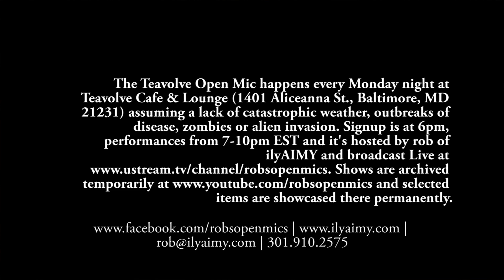"The Other Side" (an original song)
A ruthlessly honest, but heartfelt, song--about the pain and necessity of acknowledging when a relationship is just not working, and it's time to move on.

Written in 2012, and performed at the Teavolve open mic this past March (run and recorded by the fabulous Rob Hinkal of ILYAIMY).